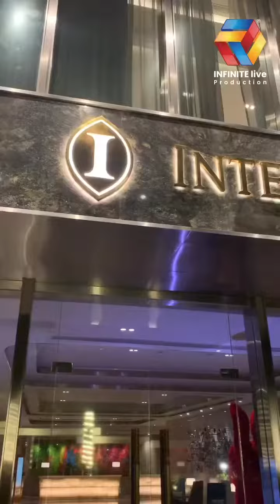Setup equipment Phase 1 di hotel Intercontinental pondok indah jakarta selatan